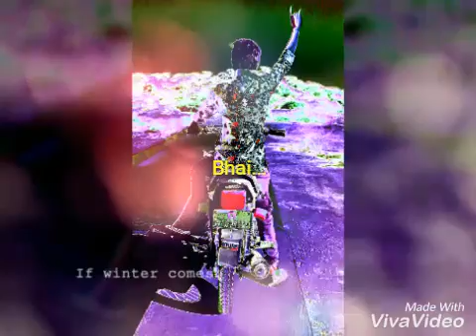Mayur vyas bhai sad songs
Mayur vyas